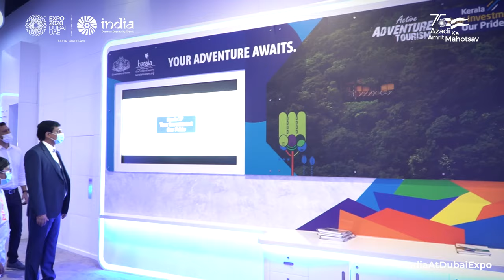Expo 2020 Dubai | India Pavilion | Glimpses from the Ministerial visit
Glimpses from the visit of Mr. PA Mohamed Riyas, Hon'ble Tourism Minister, Kerala, Dr. V Venu IAS, Add. Chief Secretary, Tourism and Mr. VR Krishna Teja, Director, Tourism, Kerala, today, at IndiaPavilion of Expo2020Dubai.